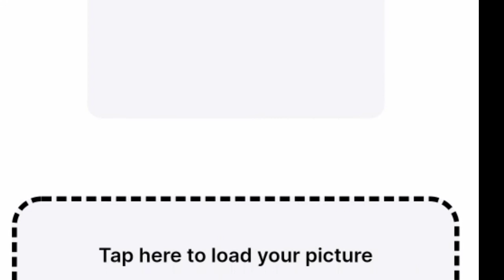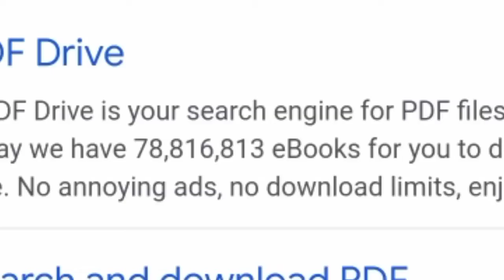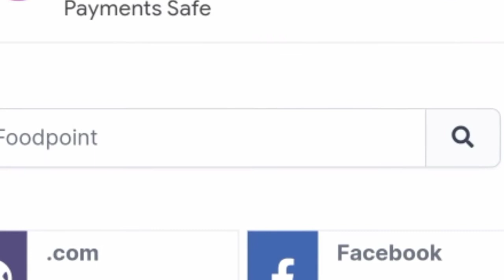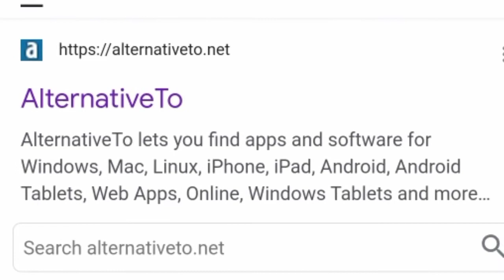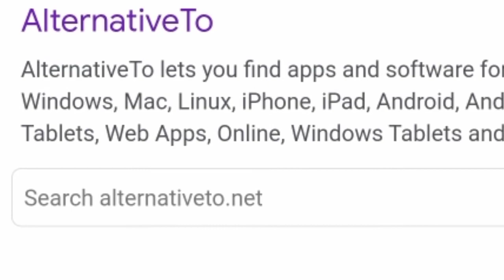5 Best Websites For YouTubers & Bloggers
Here we tell freelancers the websites they need in daily life and in their work.